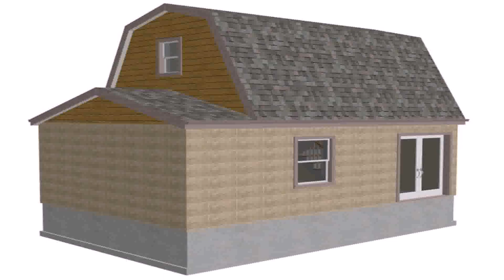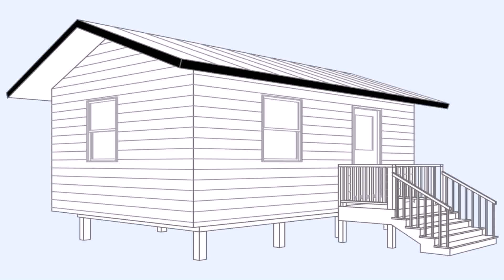Free Small Cabin Floor Plans With Loft (see description)